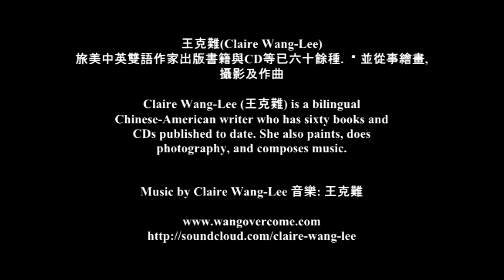The Beauty of Catherine Palace 1聖彼得堡凱瑟琳,彼得大帝夏宮之 王克難 Claire Wang Lee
The Beauty of Catherine Palace 1, Stories of Faraway China. Postcards by Claire, Music and Pictures by 王克難 Claire Wang-Lee.